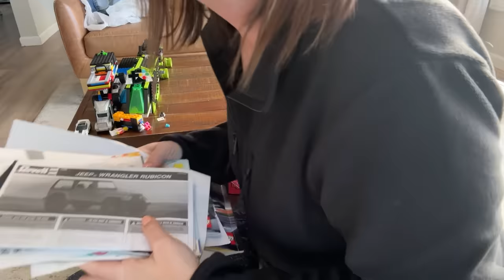WHOLE House Declutter & Clean with Me!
Today we'll make a decluttering pass around our whole house! I'll show yo how I regularly declutter while cleaning and the questions that go through my head on a regular basis!

We have a few ways that we can come alongside you:

1) PRIVATE DECLUTTERING GROUP:

- 5-10 minute videos each weekday with guided decluttering tasks
- 1 hour live guided decluttering sessions twice a month for accountability